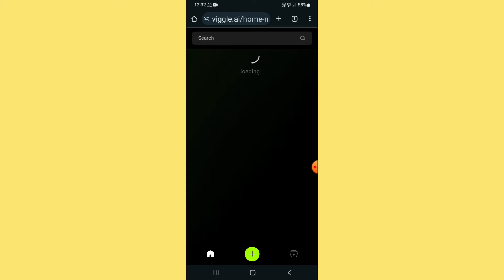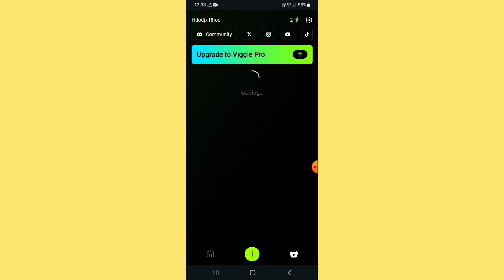How to Remove Watermark In Viggle.ai | Viggle.ai watermark kaise hataye